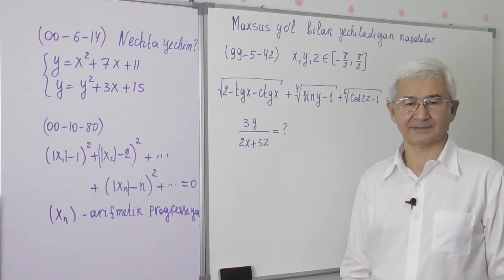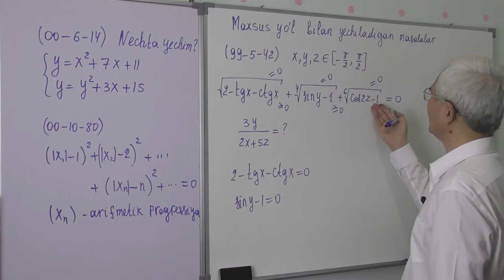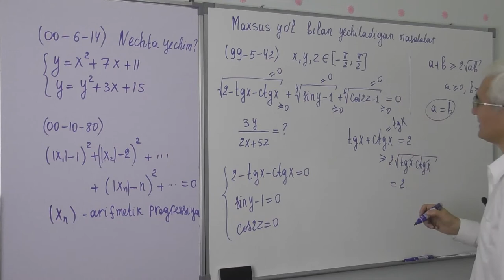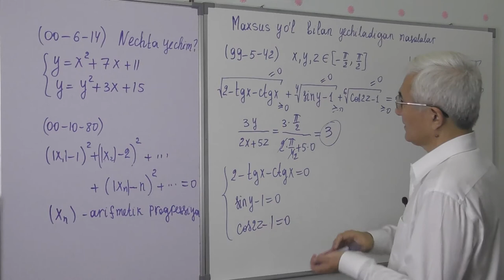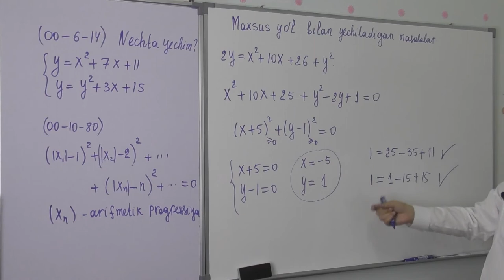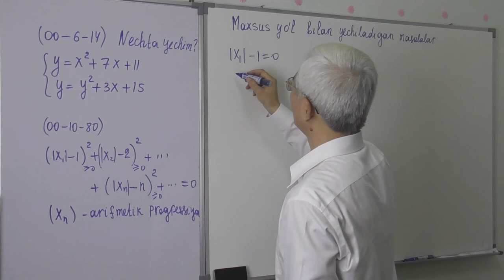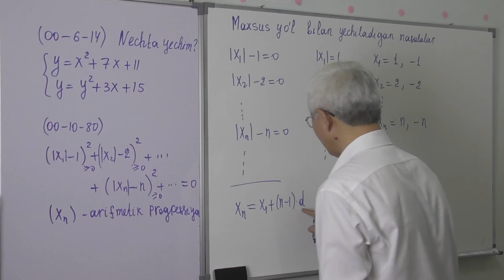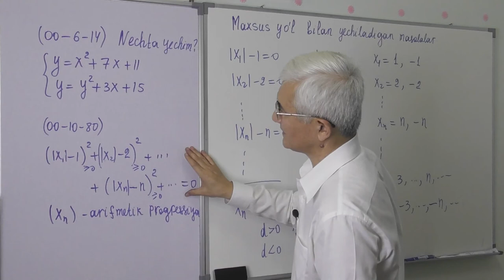15 3 Misollar yechish 7 9